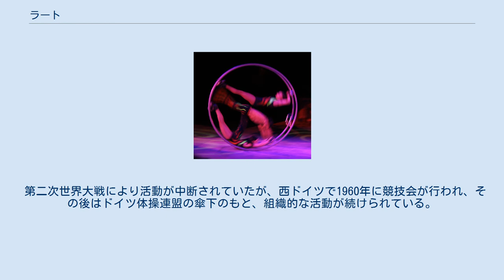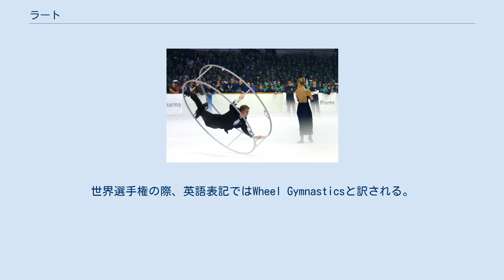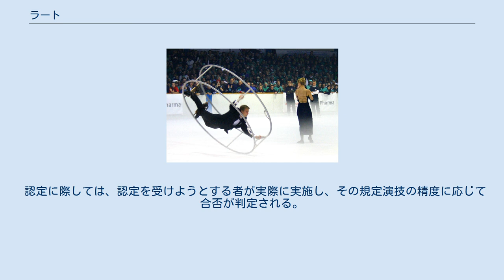ラート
氷上のルーンラート ラート（独: Rhönrad）は、ドイツ発祥のスポーツで、2本の鉄の輪を平行につないだ器具を用いて、様々な体操を行う競技である。
 ルーンラート ラートは、ドイツの オットー・ファイク（Otto Feick） が、1925年に「子供の遊び道具」として考案した。
 正式には、ルーンラート （Rhönrad） と呼び（ルーン地方で考えられた輪という意味）日本では発音の難しさを避け、「ラート」と呼んでいる。
 ラートは遊具として、また競技としてドイツを中心に普及、発展してきている。
 第二次世界大戦により活動が中断されていたが、西ドイツで1960年に競技会が行われ、その後はドイツ体操連盟の傘下のもと、組織的な活動が続けられている。
 日本では第二次世界大戦時に「フープ（操転器）」として航空操縦士養成の訓練活動に用いられていたが、大戦後は一切姿を消した。
 その後、1989年、当時東海大学の講師であった長谷川聖修氏（現筑波大学教授）が留学先のドイツから持ち帰り、ニュースポーツとして再び普及活動が始まった。
 現在は、子ども達から障害を持つ人まで誰もが楽しむことのできる生涯スポーツとして、また、国際大会で活躍する選手達の競技スポーツとして幅広く親しまれている。
また、サーカスの大道芸の演目として「ジャーマンホイール」や「ゲルマンホイール」の名前で演じられる事もある。
世界選手権の際、英語表記ではWheel Gymnasticsと訳される。
 ラート本体 鉄製の大きな輪をラバーで覆い、それを2つ平行につけた運動器具がラートである。
 使用者の身長によって用具の大きさは変わるが、一般的には使用者の身長より30～40 cm程大きいサイズが最適である。
 大きく分けると日本製とドイツ製の2つがあり、前者は比較的軽量で操作性に富み、運搬も容易であるが、安定性に劣る。
 後者は重量があり安定性に優れているが、輸入に頼るため購入に時間を要する。
 また、ラートは運搬しやすいよう分割できる。
 タイプは4分割と2分割の2つがあり、4分割はコンパクトにラートを運搬することができる。
 その反面、本体そのものの強度は若干2分割タイプに劣る。
 通常ベルト 補助ベルト 正式にはビンディングといい、運動時に両足を固定する際に必要となる。
 使用者の身長に関係無く、1つ揃えれば様々な大きさのラートでも対応できる。
 また、かかとつきの補助ビンディングもあり、これは学校や養護施設などで多く利用されている。
 足の甲とかかとの両方を固定するため、ビンディングよりも安定感があり、より安全である。
 2007年2月末現在では皮仕様と布仕様の2種類が存在しており、以前は皮仕様のものが多く用いられていたが、最近では布仕様も普及してきている。
 皮の方が安価で初期の導入には適していたためであるが、競技や体験活動を行う際には布の方が足首に負荷を与えないため、競技会出場者の中で徐々に人気が出てきたことが影響している。
 競技には直転、斜転、跳躍の計3種目がある。
 以前跳躍は跳び越しと呼ばれていたが、2006年に名称変更された。
 全日本選手権においては、直転と斜転は構成点1.0点と難度点5.2点、及び実施点5.点の計11.2点満点からの減点方式で採点され、跳躍は技の難度によって満点が異なる。
 世界選手権においては、直転は難度点5.0点、音楽点4.0点、実施及び構成点4.0点の計13.0点満点、斜転は難度点6.6点、構成点1.0点、実施点5.0点の12.6点満点、跳躍は技の難度によって満点が異なる。
 直転 2本の輪を使って回転する種目が直転である。
 その中で最も基本的な動きで最初に行う技が側転と呼ばれるものである。
 両足をベルトでしっかりと固定し、手でバーグリップを握り、身体がラートから落ちないよう固定する。
 安全を確認した後左右にラートを1回転させる。
 まずこの技でラートの重心移動や逆さの感覚を体験することが出来る。
 これは誰にでも簡単に体験することが可能なため、初期の導入に用いられる。
 基本動作は側転の他、片手側転やフリーフライ（手離し側転）があり、これらは中心系に分類される。
 中心系の他には周辺系と呼ばれる分類がある。
 一般的には中心系の技を幾つか練習した後に周辺系を練習することが多い。
 ラートを傾けて1本の輪のみで回転する種目が斜転である。
 基本動作には、大きく分けると傾斜角度が30度未満の小斜転と、傾斜角度が60度以上の大斜転がある。
 直転の動作にあ...